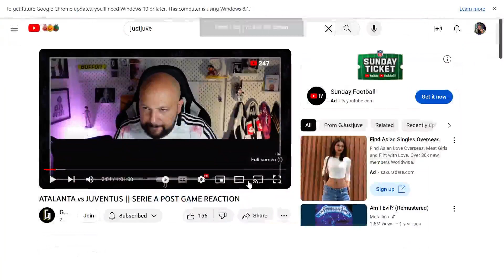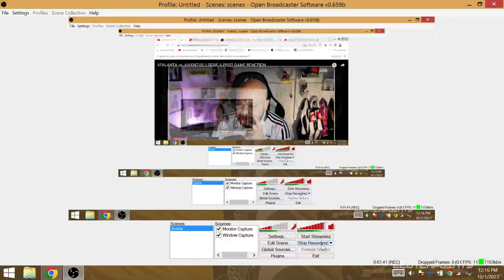Tony on JustJuve, "I AM LIVID WITH 0-0 DRAW ATALANTA, ALL WE NEEDED WAS A GOAL!"